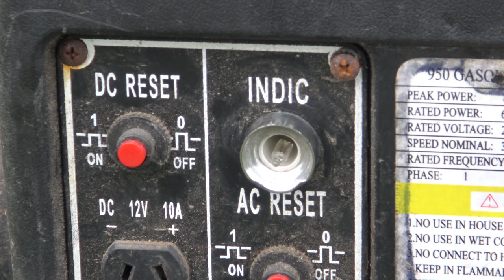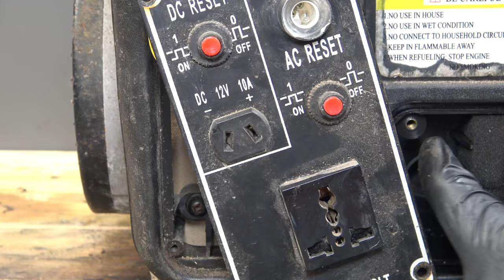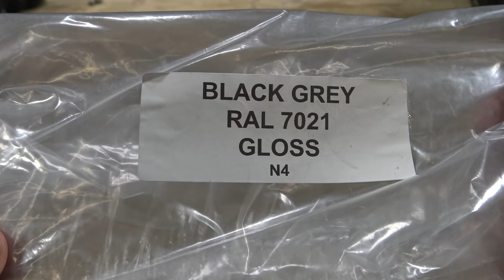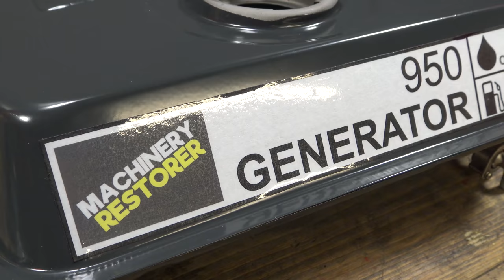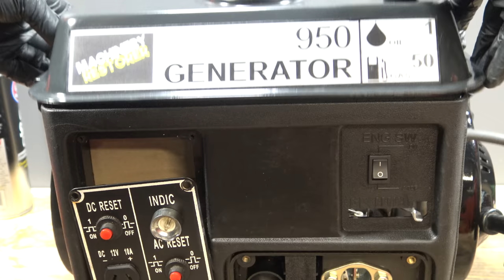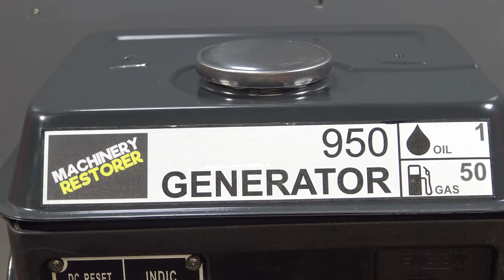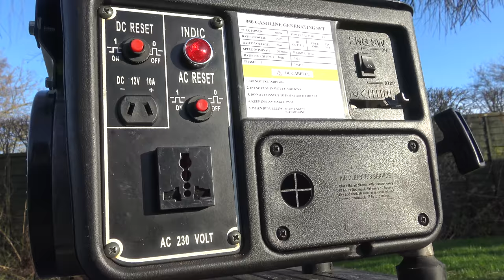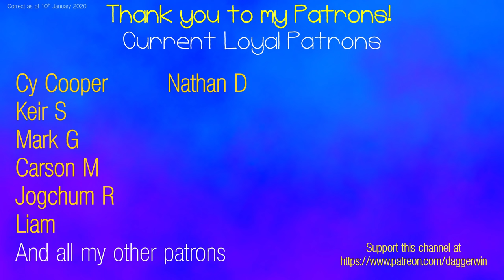CHEAP RUSTY GENERATOR RESTORATION (Are They Worth It)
Restoration of a cheap rusty generator Can I rescue it to a perfect running condition . Generator restoration